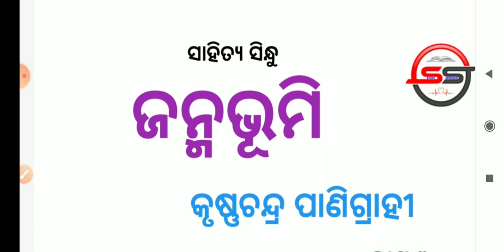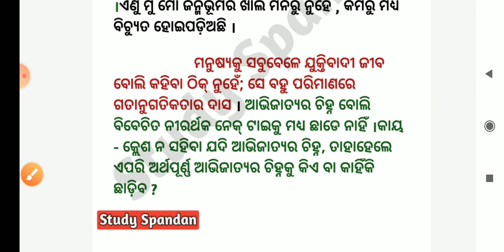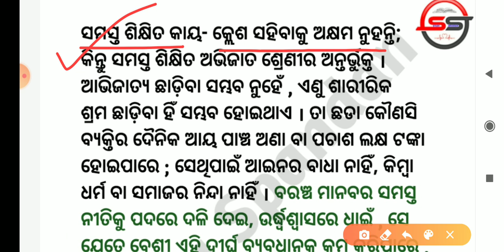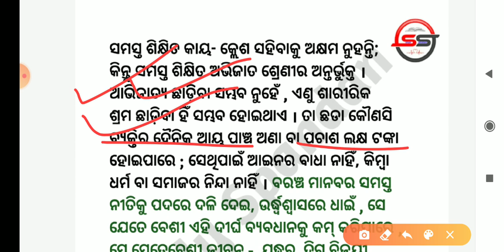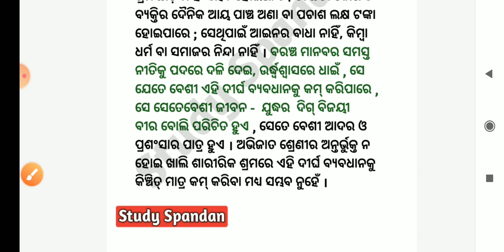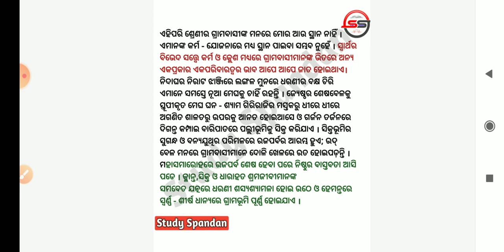JANMABHUMI Prabandha | PT 4 | 10th MIL Odia Sahitya Sindhu | BSE Odisha | ଜନ୍ମଭୂମି ପ୍ରବନ୍ଧ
Hi

Essay On Village Essay On Raja Parva Raja Parva Rachana Odishara Palli Prakruti Essay Importance Of Raja Festival Barsha Kalina Palli Prakruti  Janmabhumi Study Spandan

ଦଶମ ଶ୍ରେଣୀ ସାହିତ୍ୟ ସିନ୍ଧୁ ଜନ୍ମଭୂମି ପ୍ରବନ୍ଧ କୃଷ୍ଣଚନ୍ଦ୍ର ପାଣିଗ୍ରାହୀ ମାଟ୍ରିକ ପରୀକ୍ଷା ପାଇଁ ପ୍ରସ୍ତୁତି ଭାଗ ୪ ଓଡ଼ିଆ ଗଦ୍ୟ ସାହିତ୍ୟ